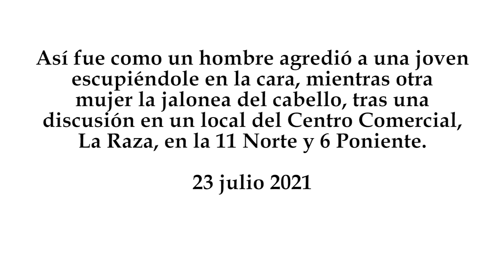Hombre escupe en la cara a una joven, en el Centro Comercial, La Raza, en Puebla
Así fue como un hombre agredió a una joven escupiéndole en la cara, mientras otra mujer la jalonea del cabello, tras una discusión en un local del Centro Comercial, La Raza, en la 11 Norte y 6 Poniente.